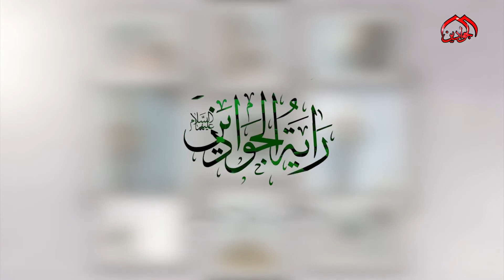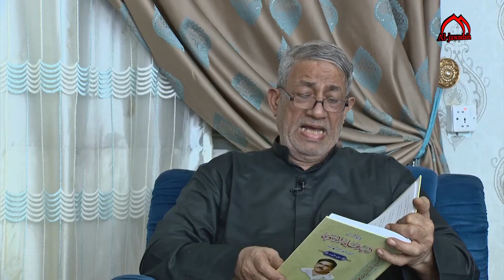الحلقة الثالثة من برنامج " راية الجوادين" الرادود الحسيني || طارق الكاظمي